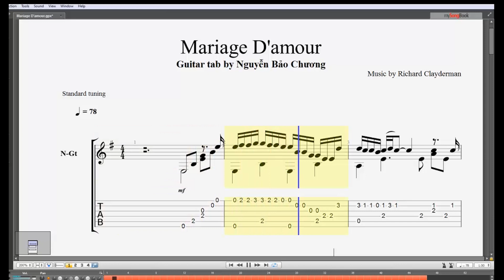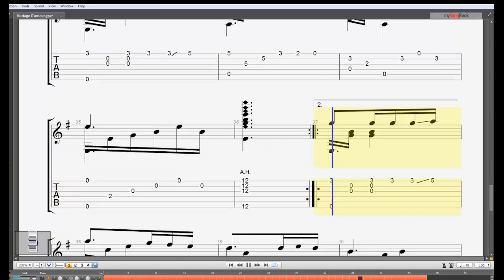Mariage d'amour - Guitar tab by Nguyễn Bảo Chương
HỌC ĐÀN GUITAR cùng Guitarist Nguyễn Bảo Chương